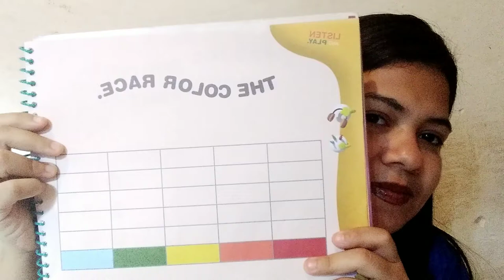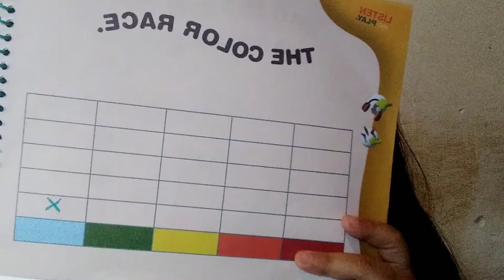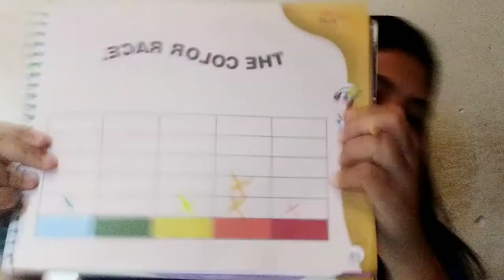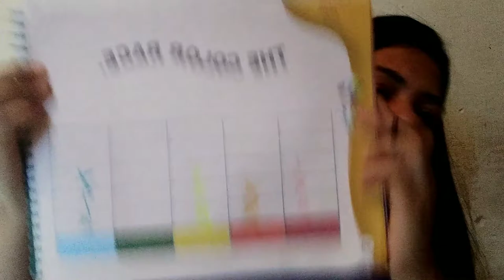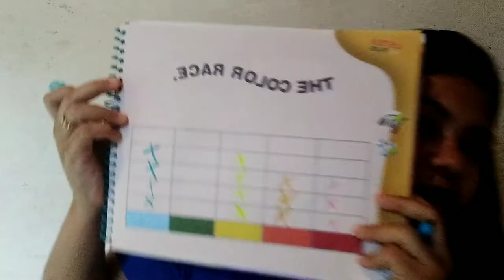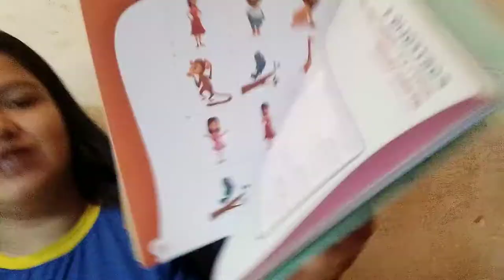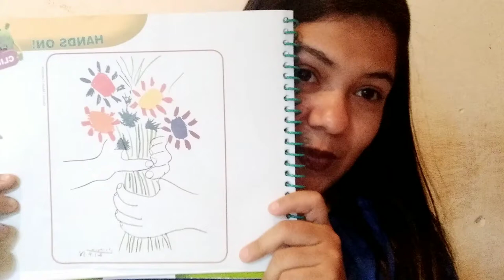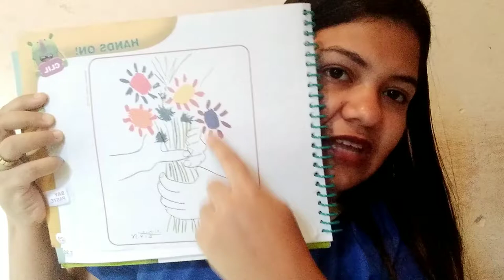INFANTIL I - Inglês (17/07) - Colors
Aula destinada às salas do INFANTIL I matutino e vespertino